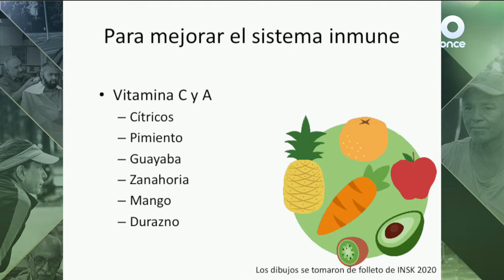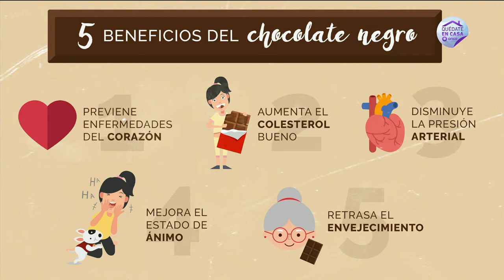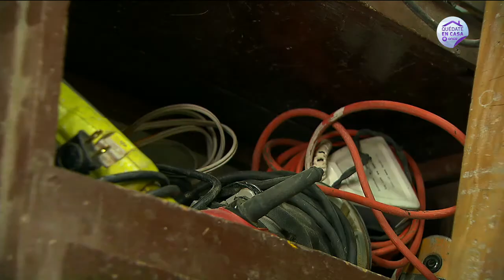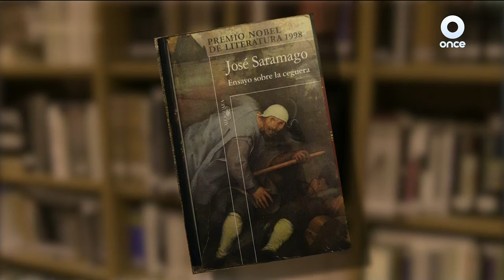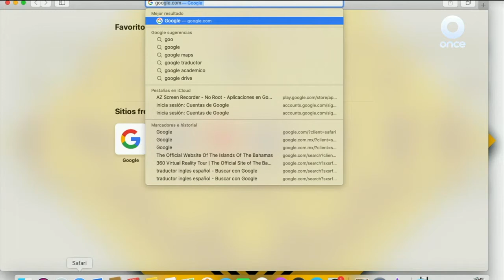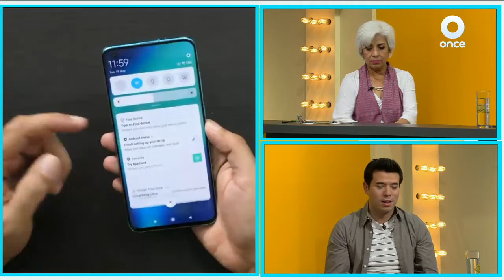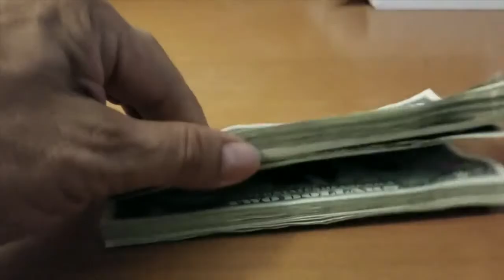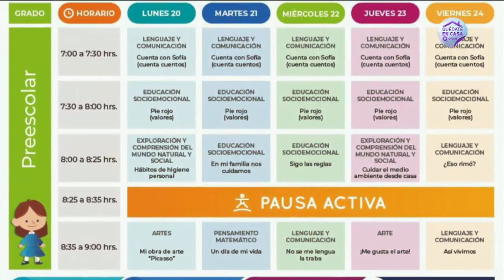Aprender a envejecer - Alimentación para reforzar nuestro sistema inmune (24/05/2020)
Una alimentación que nutre nuestro cuerpo no solamente nos mantiene en buen estado de ánimo: también fortalece al sistema inmune y, para hablar de ello, Patricia Kelly invita al estudio de Aprendiendo a envejecer a la Dra. Ana Berta Pérez Lizaur, Maestra en Ciencias de la Salud.

En otra sección te invitamos a reflexionar: ¿te has preguntado qué aprendemos de la vejez de nuestros padres? Reflexionemos juntos sobre ello.

Más adelante, la Dra. Citlaly López nos ayuda a “Establecer metas reales y sanas en el peso” y, en la siguiente sección, la abogada Nancy Rivero nos explica por qué es importante tener documentos personales.

Por otra parte, aprenderemos juntos a realizar una terapia física para brazos, muñecas y manos. Para finalizar, Guadalupe Contreras entrevista al Dr. Mario Alberto Rodríguez Casas, Director General del IPN en el marco del 84 aniversario de esta trascendental casa de estudios e investigación.